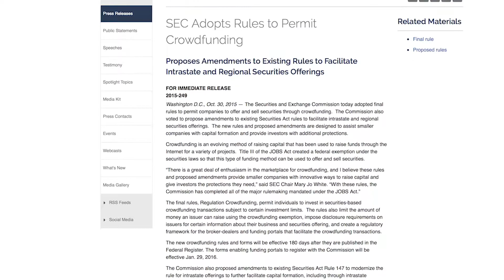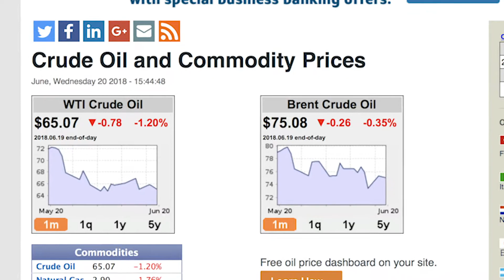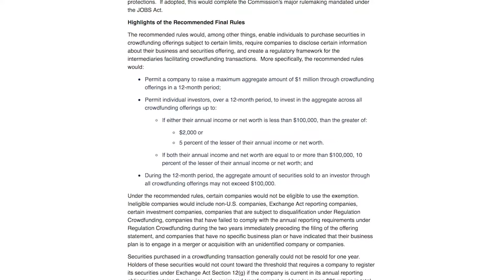CrudeFunders Helping People Safely Invest in Oil & Gas Projects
Oil prices are very cyclical, and for those not working in the industry, it can be difficult to understand, let alone make money off of it. Well, after a recent law change, those without a certain high income or net worth can use crowdsourcing to invest in oil & gas projects, and the company CrudeFunders is the first of its kind to play matchmaker - but COO, Wayne Beninger warns investors to be vigilant and do their research!

Oil prices move just like the pump jack that pulls the dark liquid from the ground. But if you’re not working in the oil industry, you might have a hard time understanding its cyclical routine let alone trying to make money off of it. “Crudefunders operates a crowdfunding portal that’s focused on the drilling of oil and gas wells,” Crudefunders COO, Wayne Beninger, explains. “It’s more like a matchmaker in that we find sponsors of projects that deserve to be drilled and we match them up with investors both accredited and the unaccredited. It’s the unaccredited that’s different.”

The difference is the jobs act went into effect a few years ago meaning that potential investors now don’t have to meet a minimum income or net worth requirement to invest. “This is an opportunity for many of those people who have not had that chance,” Beninger says with prices right now in the 60’s many don’t know the right time to invest.

“Investors love it when prices are high, not realizing how cyclic our industry is, so there’s a lot of ready investors,” Beninger states. “When prices fall off, we find even better-looking projects. When prices are low, they’re generally forecast to go up at some point in the future. The sponsors are looking to us because they need another source of capital that has dried up otherwise, so we have an abundance of sponsors. The investors, on the other hand, they sit back a little bit because they’re a little naive in how they view the industry so they see oil prices are low, so we don’t want to do it now, but many of them are becoming savvier [about the way] they look at it”

He says even though there are protections in place and they work under tight SEC regulations, investors need to be vigilant. “I am a reservoir engineer and a geologist,” Beninger says. “I have done everything from roustabout work in the field to the Chief Operating Officer of a public company. The oil industry is what I love. I know it well, I’ve worked all over the world in it, it’s something I’m very proud of, however, I am disgusted by some of the scams that I’ve seen run over 40 plus years in the industry, and those scams occur everywhere.”

Beninger first got involved with Crudefunders on a consulting basis because of his knowledge of the industry, then he was asked to join the team last year. “They did a few other things and indicated the intent was to be as open with the investors as they can be — transparent — so there was no scam involved, there was no deception involved, that worked for me,” Beninger says. “The other thing they were interested in doing was the sponsors will a lot of times have a project that looks pretty good on the surface and you’re thinking well from a financial point of view this makes some sense except you don’t realize how much the sponsor is actually getting.”

Just another detail you may not know to ask. Trying to stay transparent, Beninger says their target is to make sure that three out of every four are successful. They also don’t invest in their own wells, and they only make money if the well is profitable.